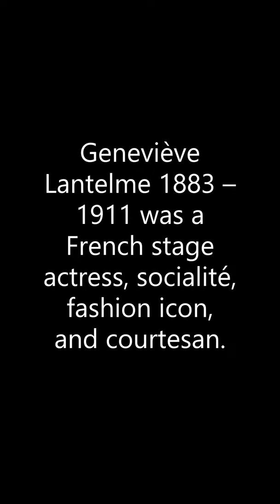💋💋Beauties of the Past Brought to Life Using A.I. Ep 2 👀👠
With the help of artificial intelligence (A.I.) we recreate some of the beauties of the 19th century

aistuff a.i.

In our new YouTube channel: "Ideas Friend" we review the best products that you can find online, especially in Amazon and Aliexpress.